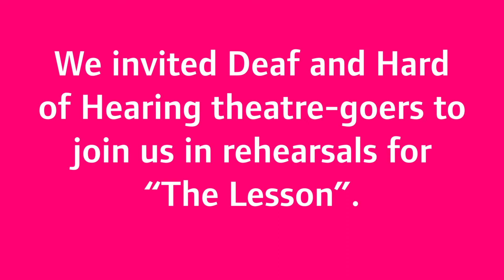The Lesson - Audience Reaction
See how audiences reacted to our new production of The Lesson.